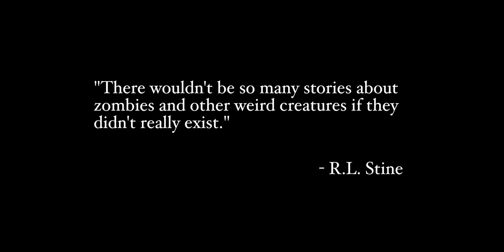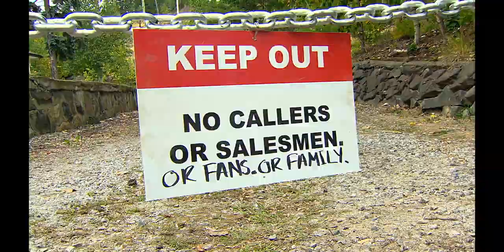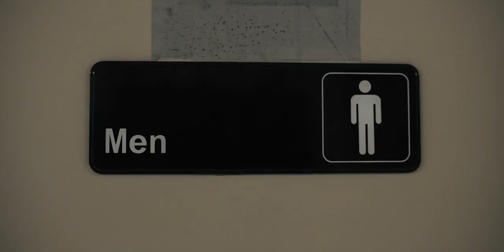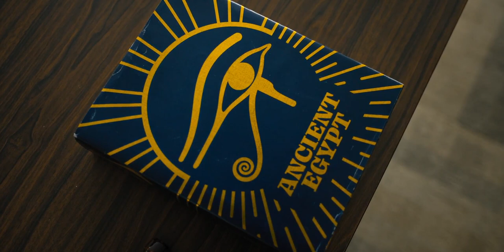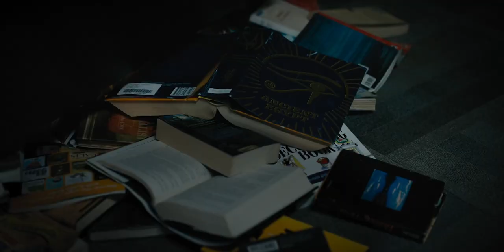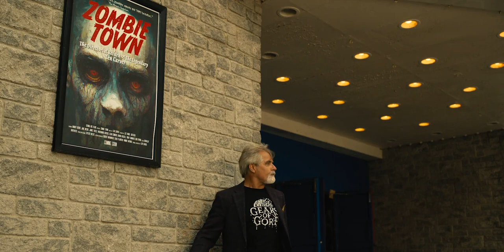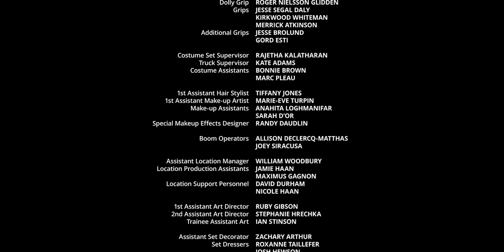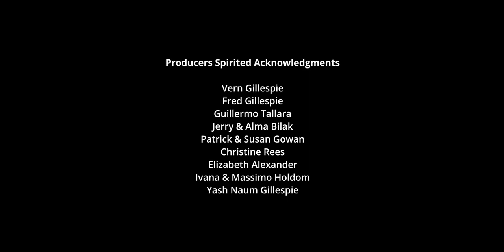ZOMBIE T.O.W.N (2023) FULL MOVIES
MovieNow (Zombie Town 2023)

ZOMBIE TOWN | FULL MOVIE | ENGLISH SUBTITLE | HD MOVIE | MOVIE THRILLER, HORROR, SCI-FI

License               Create Commons
                             Attribution license (reuse
                             allowed)